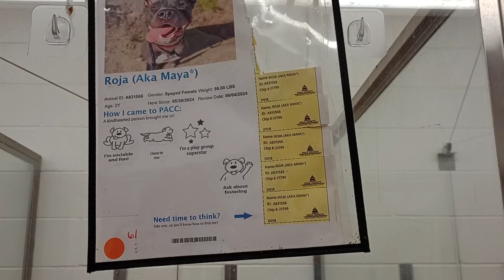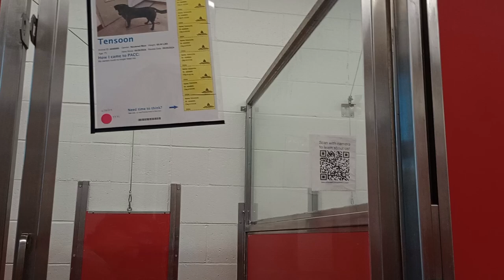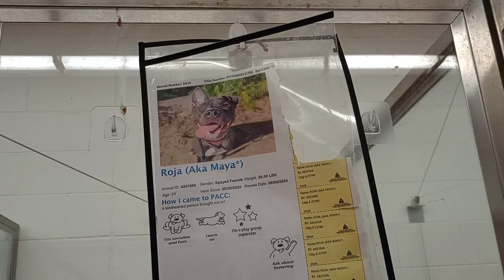Roja 1y A831566 kennel 18 pod 1 PACC shelter she napped while all hubbub was going on around us 604